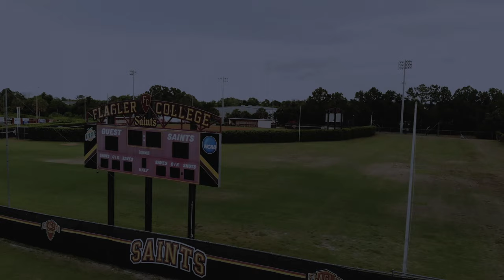Flagler College Grit Promo Ep.1: Women's Soccer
The promotional series, Grit, highlights the the student-athletes of Flagler College and their determination to work harder.